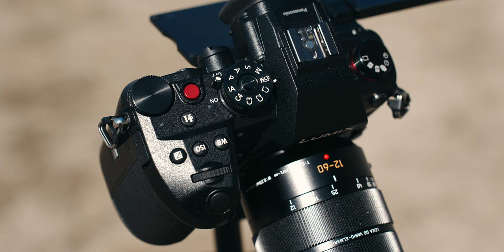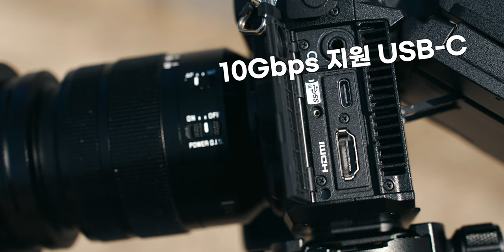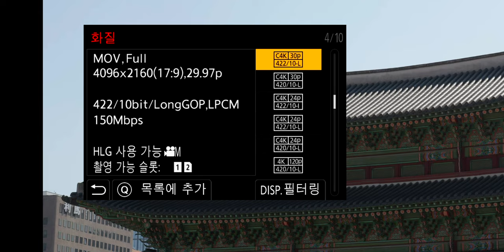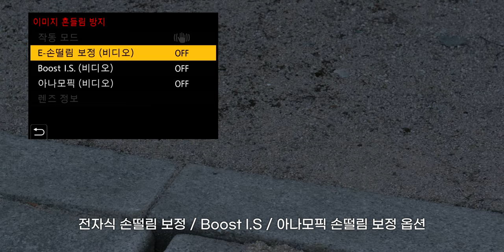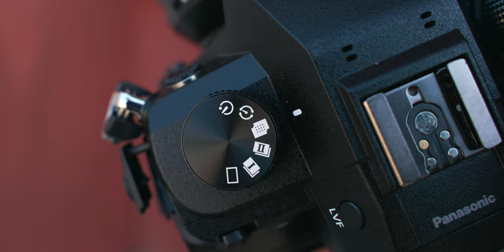독보적인 가성비 6k 영상 카메라, 루믹스 GH6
*본 영상은 루믹스 GH6 출시에 맞춰 파나소닉으로 제작비를 지원받아 가이드라인 없이 진행된 영상입니다.
*촬영은 GH6와 시루이 아나모픽 35mm F1.8과 12-60mm F2.8-4 IS를 활용해서 제작했습니다.
*파나소닉 루믹스 GH6는 2022년 3월 17일 279만 원에 출시됩니다.

00:00 인트로
03:07 디자인
04:06 방열시스템, 프리앵글 디스플레이
05:17 HDMI, USB-C, 듀얼 메모리 슬롯
07:49 탤리 라이트
08:40 영상 옵션 그리고 화질에 대해서
11:42 4k 오버샘플, 고속 촬영
14:59 저조도 테스트
17:10 다이나믹 부스트
19:58 AF 테스트
22:24 손떨림 보정 테스트
24:35 1억 화소 스틸
27:15 정리

(정답은 아닙니다. 각자의 커스텀 리그 셋업에 참고가 되길 바랍니다)
1. 스몰리그 A7s3 케이지
2. 스몰리그 케이지용 퀵 플레이트
3. 스몰리그 나토 레일
4. UURIG 모니터 마운트
6. 스몰리그 로제트 나토 클램프
7. 스몰리그 왼쪽 우든 그립
8. 스몰리그 로드 베이스 마운트
9. 스몰리그 카본 15cm 로드
10. 스몰리그 로드 블록
11. CAMVATE 치즈 플레이트
12. Nitze V마운트 어댑터
13. FXLION Nano Two 100WH V미운트 배터리
14. 스몰리그 카메라 툴
15. 스몰리그 퀵 릴리즈
(위 제품은 영상과 다른 것인데, 더 좋아보여서 링크 걸어 놓습니다)
16. 로닌RS2용 Arca Swiss 플레이트

*Gears
Lumix Gh6
Sony A7s3
Lumix BS1H
Mavic 3 Cine
Gopro 10
2.5" 3.5" 4" 5" 6" 7" 8" F.P.V drones